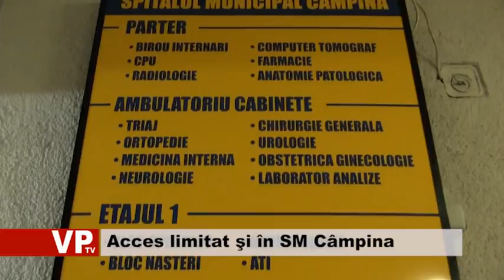Acces limitat şi în SM Câmpina